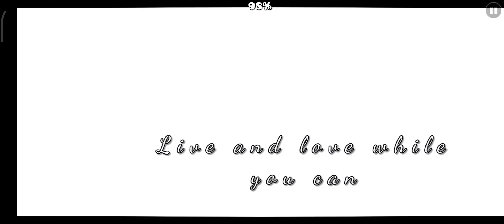live love by flayrenko / Hard / Geometry Dash